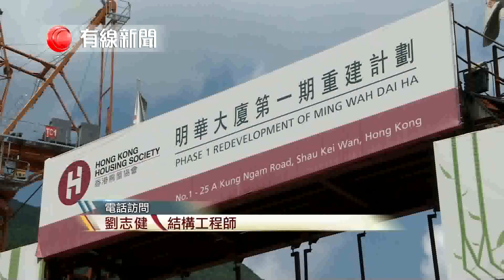【明華大廈重建用不合格鋼筋 屋宇署促工程師交報告】